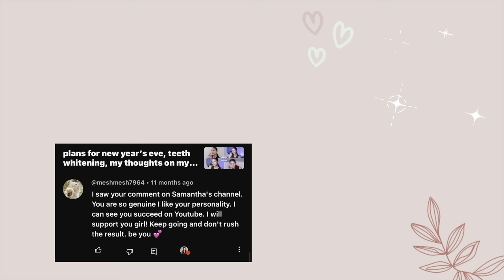I cut and dyed my hair Cherry Red 🍒 * mini vlog :) *Arctic Fox hair dye Not Sponsored !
I cut and dyed my hair cherry red  / *cheers to 2024

Well, what's a better start to a year then to cut and dye your hair cherry red right 🤷🏻‍♀️😍? Happy New Years to you 🥳 and thanks for sticking around with me. Cheers to happiness, growth and new beginnings 🫶🏼 In today's video I wanted to tag you along with me while I chop off my hair start fresh 😂 I hope you guys enjoy todays video 🥂🥳

* If you are new here thanks for visiting my channel 🫶🏼 hope you enjoyed today's video as I go through a rollercoaster of emotions and constantly growing mentally, physically and emotionally.

 Road to 1k ✨😍 I appreciate every single one of you!! Thanks for sticking with me and supporting me throughout my journey ♥️🙏🏼

* I have seen so many people show love and send me amazing comments, so know that I see it and it makes my day. I would not have gotten this far without your support so thank you.

sending love and positive vibes your way,
crystal
✨ Hey, thanks for tuning in to my video today, it means a lot. Thank you for the kind comments and sharing my content with others.

✨ I wanted to say thank you to everyone who has been supporting me through this YT journey and keep pushing me to continue to do something I truly enjoy doing. I appreciate the love and support ❤️

Over You - Atch
 / atch-music

 / overyou
YouTube Music:

😊 Contact the Artist:

 / atch-music

 / atchmusic

Current Supporters: 469

If you made it this far comment a 💇🏻‍♀️ so I know it's real in the comment section below :)t tn